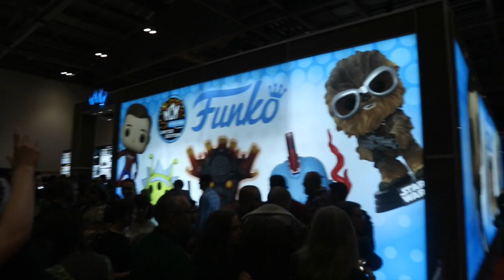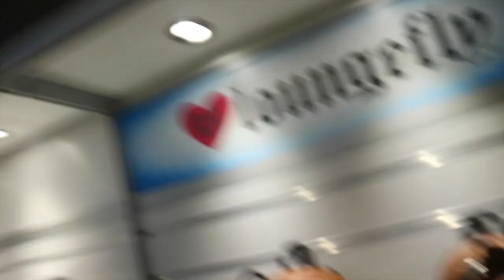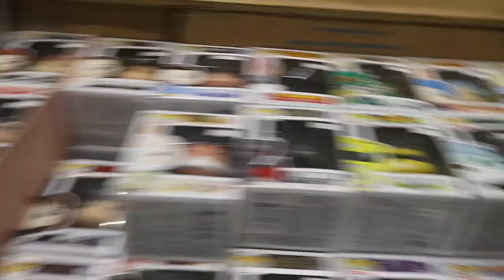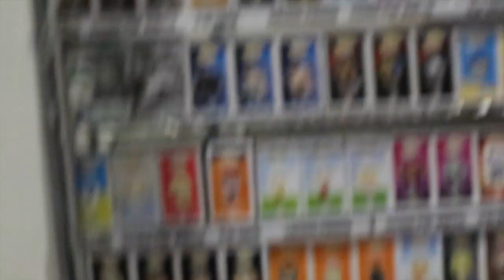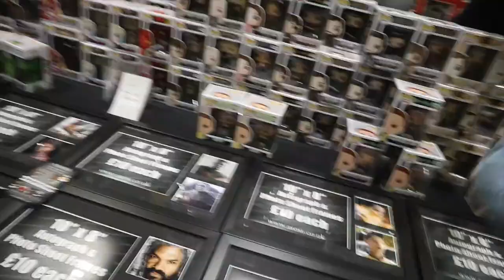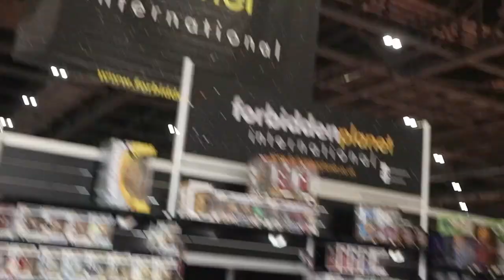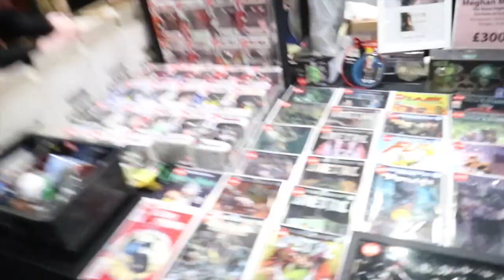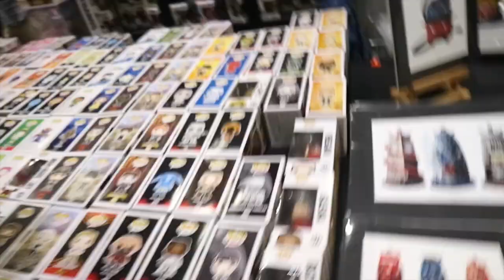MCM London Comic Con | Funko Pop Hunt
I hope you enjoy this video guys i did my best to film as much as i can let me know if you see anything you would of picked up.

I really enjoyed my day at comic con a please make sure you check out my comic con haul video that will be up tomorrow.